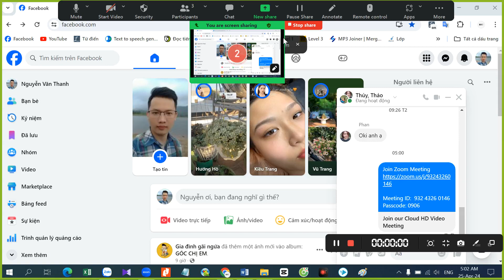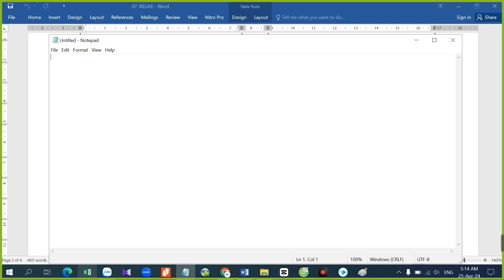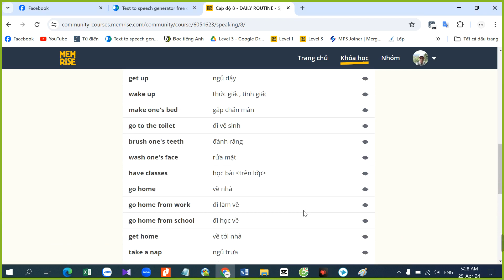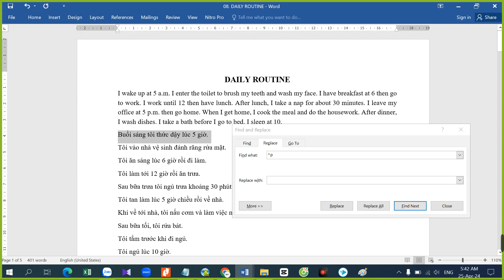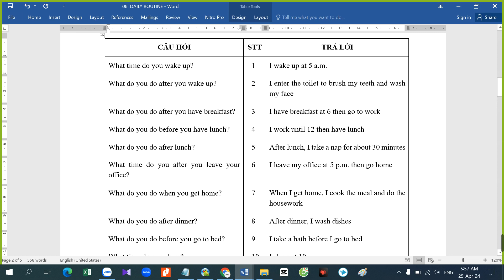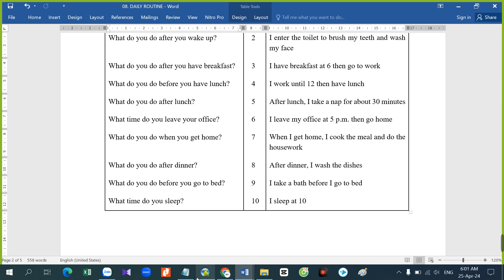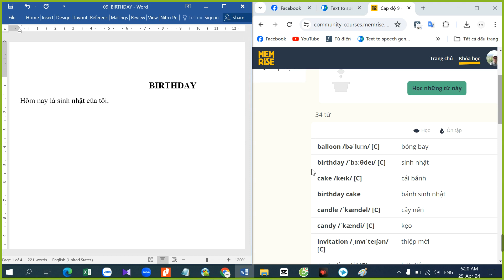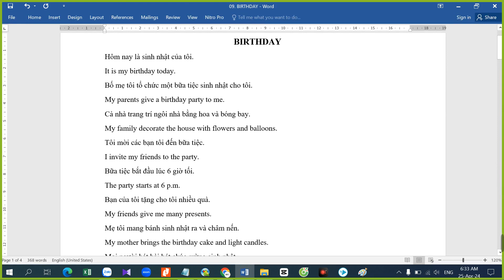PHẦN 2: GIAO TIẾP - Level 1: Relax; Birthday